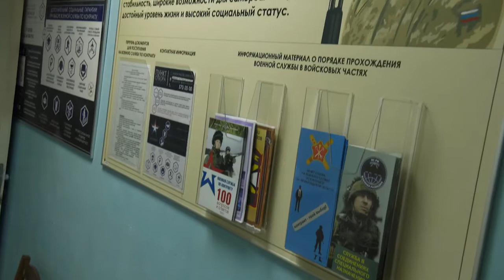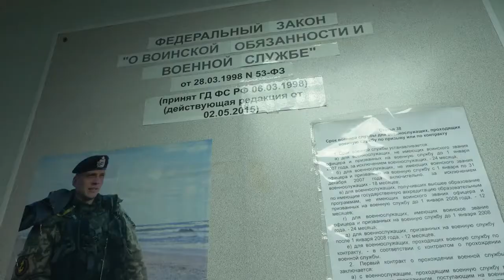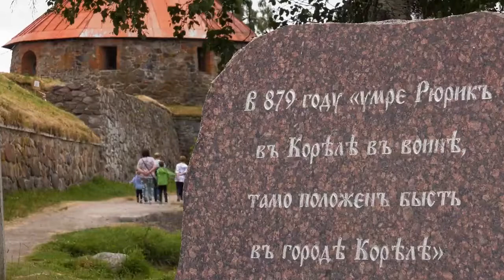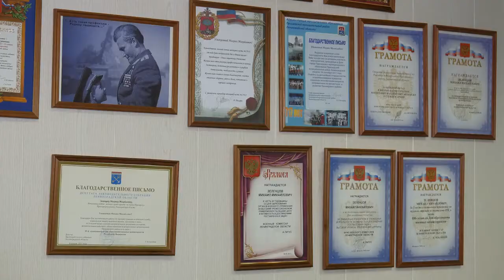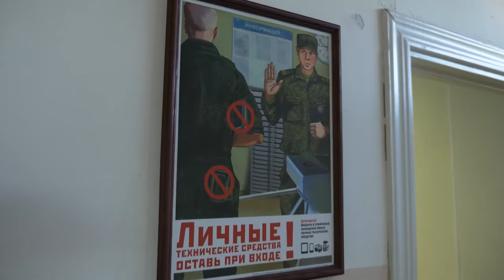Армия путевка в жизнь Документальный сериал Первая серия Призывник